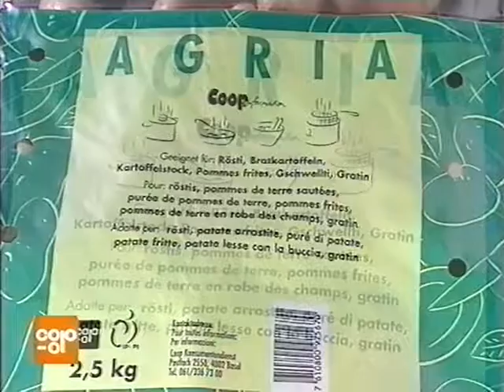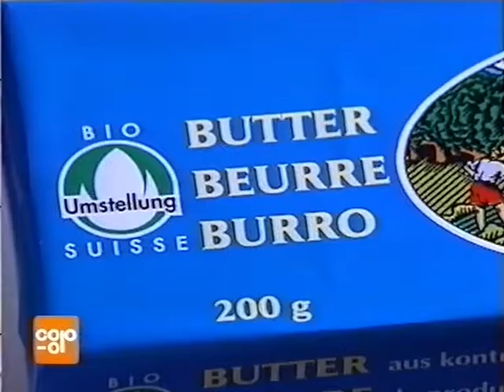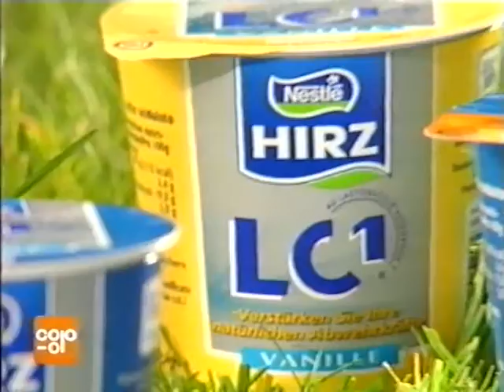Coop Mittwochstudio, Folge 920 vom 31. Januar 1996